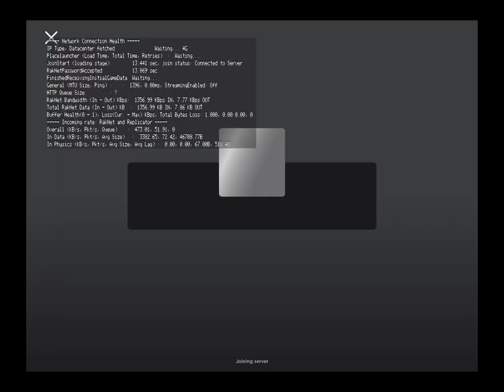September 20 (Official Music Video)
Supported by CapCut Makes Things Better (CCMTB) Shoutouts for making my self do this Mango, Dashadzvr,Shadzvr,Tobbi,Jmancurly,CJVR. Thank you Everyone *PLEASE GET THIS VIDEO OVER 10K VIEWS BECAUSE I AINT POSTING TOMMOROW (from the dentist) SO PLEASE DO THIS* Enjoy you weekend